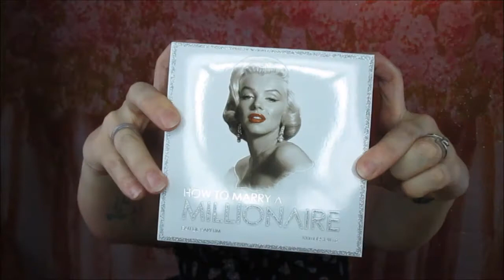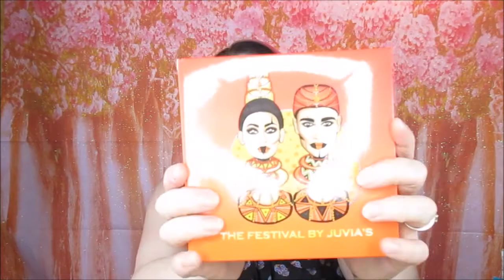What i got for my birthday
Just a quick video to share with you guys what i got for my birthday. hope you enjoy and as i said i'm not bragging in anyway i just wanted to share it with you.
If you want to see the banned bags heres the links to my old one and the new on in this video
cameo skull bag